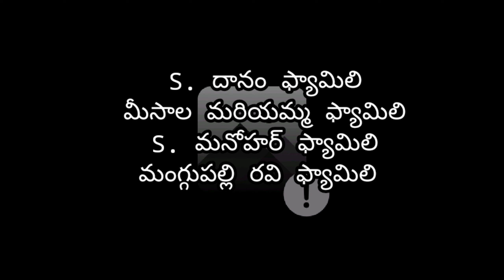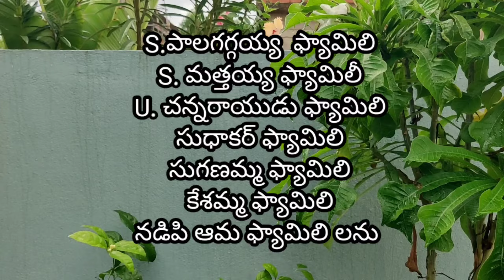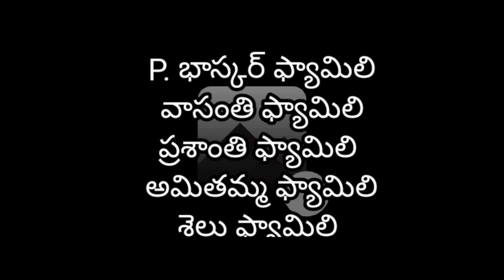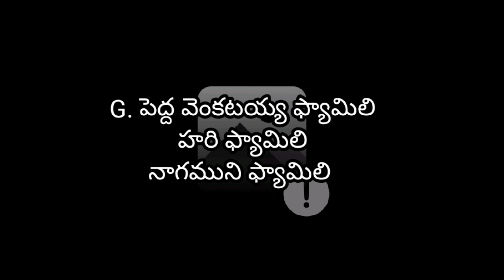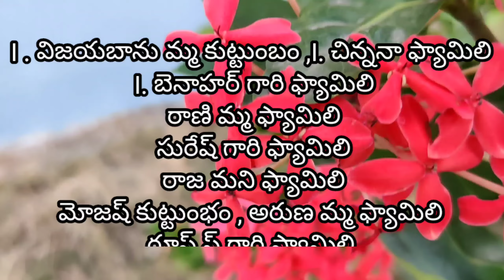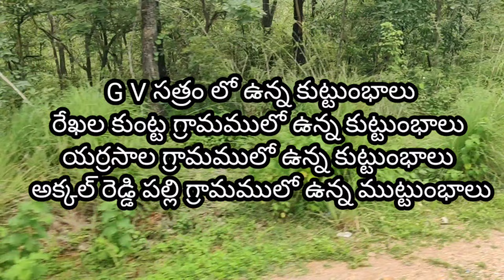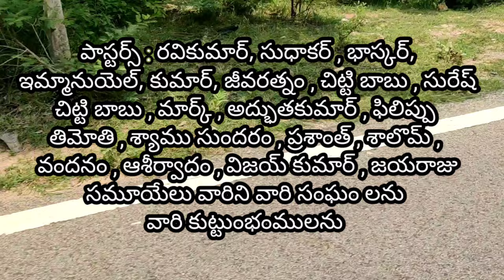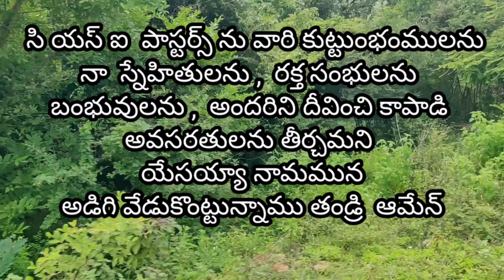మీ పేరు ఈ వీడియో లో ఉన్నద & లేదా చూసుకోండి